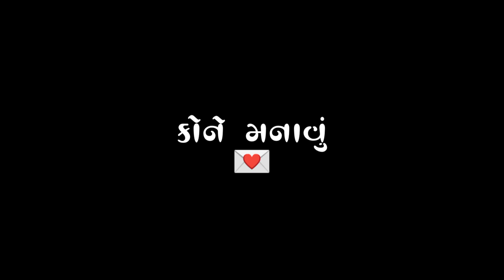Black Screen Status Gujarati | New Gujarati Status 2022💔 Ashok thakor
તારા વગર દિલ આંખો રડે છે
મારું દિલ આંખો રડે છે
કોને રોકુ કોને મનાવું

KEEP FOLLOWING 🥰🥰